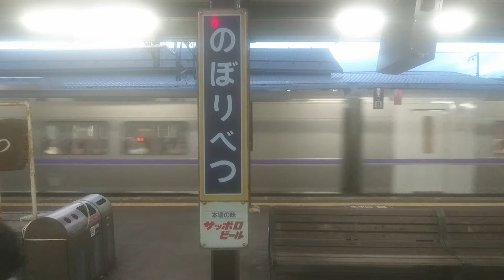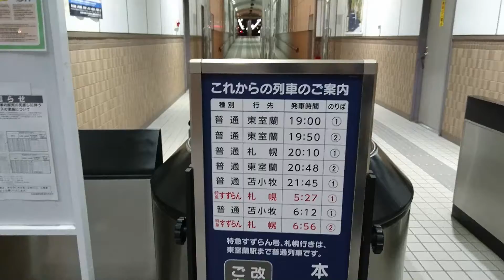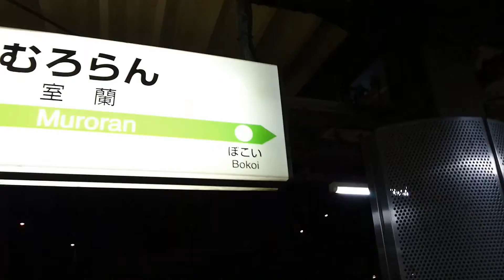(13) 室蘭本線で苫小牧から室蘭方面へ向かいます（登別→室蘭）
JR北海道で4月から10月ごろまで発売される一日周遊型のきっぷ「一日散歩きっぷ(2260円)」を使って乗り鉄をする旅です。今回はお手軽コースで日高本線に乗るシリーズをお送りします。
苫小牧発室蘭行きの普通列車に乗って室蘭へ向かいます。今回は登別から室蘭、そして次に列車に乗り換えるまで。

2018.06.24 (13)